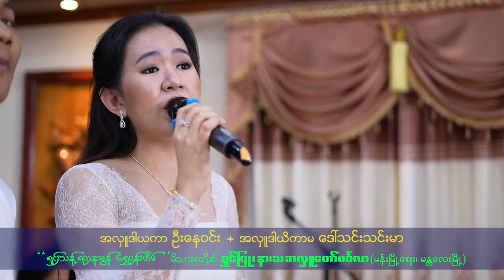မိသားစုကန်တော့ပွဲ တေးရေး - ဟင်္သာတထွန်းရင် တေးဆို - စန္ဒယား‌အောင်ဖြိုးမင်းထက်+အေးမြဖြူ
မိသားစုကန်တော့ပွဲ
တေးရေး - ဟင်္သာတထွန်းရင်
တေးဆို - စန္ဒယား‌အောင်ဖြိုးမင်းထက်+အေးမြဖြူ